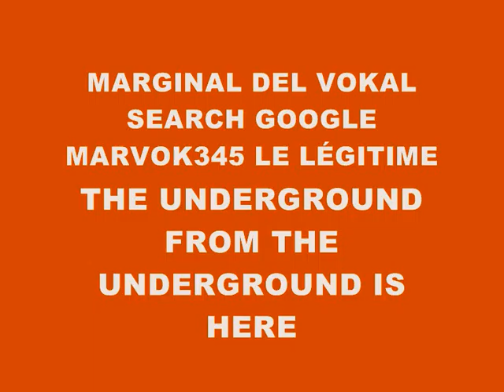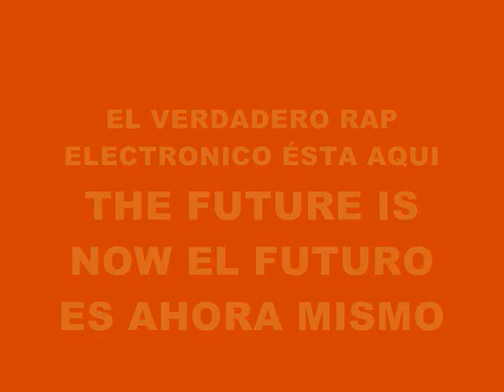MUSIC 981-BEATS+EFFECTS+VOICES-PRODUCED IN MY PLAY 2 MARVOK345